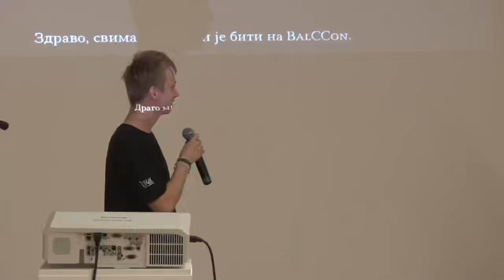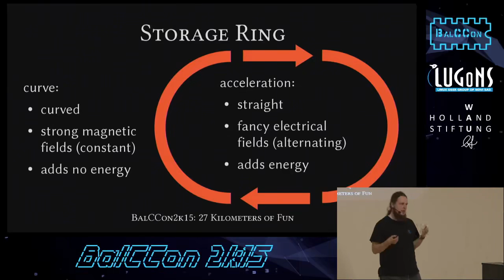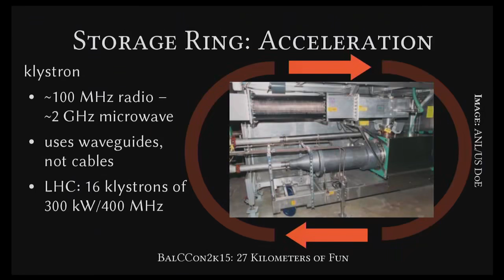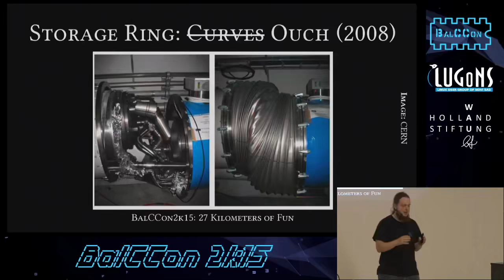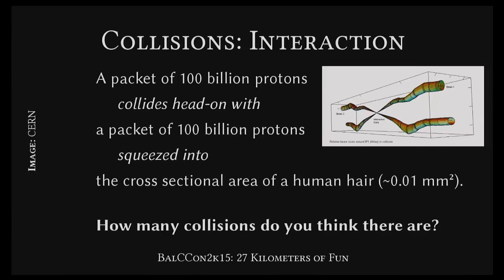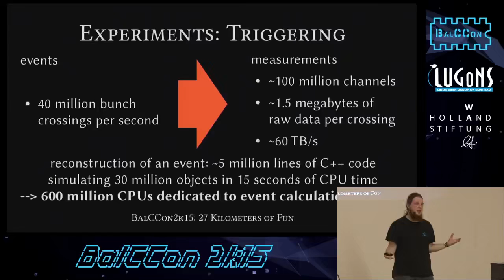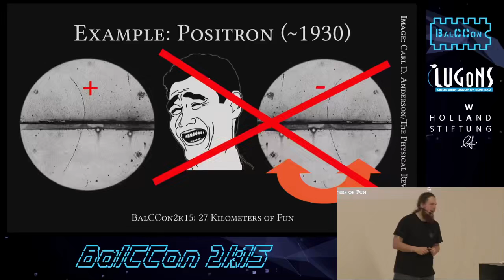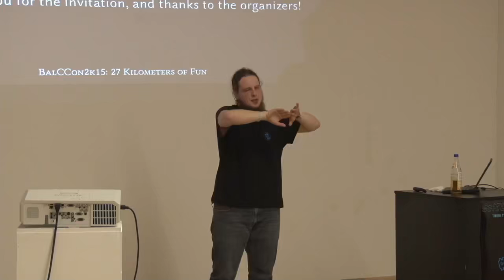Michael Büker 27 Kilometers of Fun